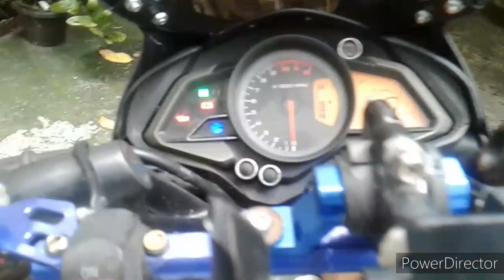ns160..maingay na makina! ano masisira pag kulang sa langis.. panoorin mo para iwas gastos..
welcome po ulit mga paps..ns160 maingay na makina.. kinulang sa langis.. panoorin mo para maiwasan un ganitong gastos..sa mag nagtatanong san po location.. 121
 antique st bago bantay qc..landmark back of jp sioson hospital.. waze or google map.. libre po check up.. sana may natutunan kayo at nagkaron ng kaunting idea sa mga ibinabahagi ko lalo na sa mga baguhan.. maraming salamat po.. keepsafe..